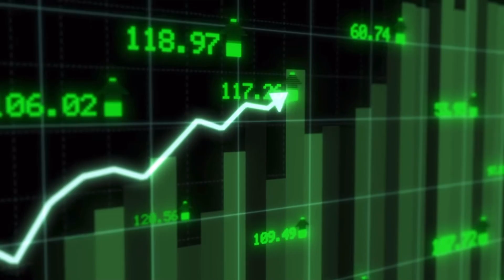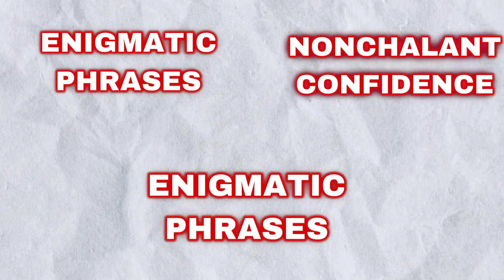How To Charm Everyone LIKE AI (ITS TOO EASY) | OSHI NO KO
In this video, we delve into the essential strategies for gaining trust and loyalty, empowering you to build strong and lasting relationships. Whether you're looking to foster trust in your personal life or cultivate loyalty in your professional endeavors, this video provides actionable tips to help you succeed.

Trust and loyalty are the pillars of meaningful connections. We understand the importance of establishing trust, as it forms the foundation for strong bonds. Our insightful tips will guide you on your journey towards becoming a trusted confidant and an influential figure in your relationships.

Discover the power of reliability and dependability, and how they contribute to building trust. Learn how to communicate openly and honestly, fostering transparency and understanding. Explore the significance of integrity, authenticity, and empathy in gaining the loyalty of others. We also explore the importance of respect, collaboration, and confidentiality in maintaining strong relationships.

Our channel is dedicated to providing valuable insights and practical advice on personal growth and relationship-building. We believe that trust and loyalty are crucial elements in creating a fulfilling and prosperous life. Through our videos, we strive to empower individuals like you to unlock the secrets of building trust and loyalty, enabling you to forge strong connections with those around you